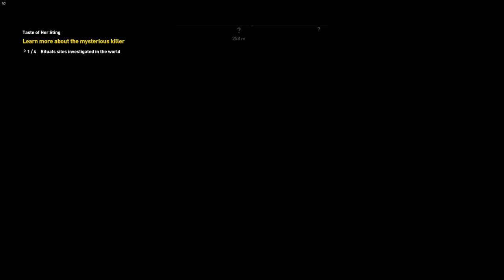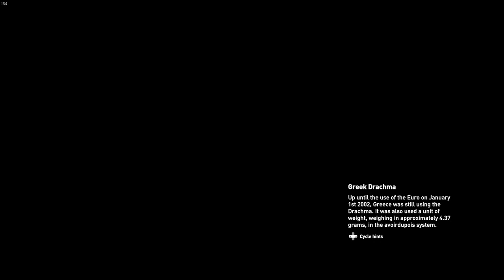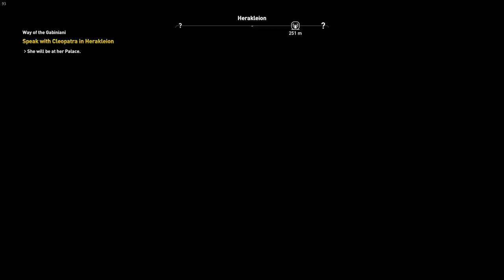Friday Stream: Assassin's Creed Origins - Sundial Puzzle & More